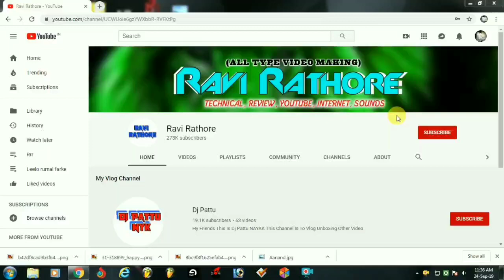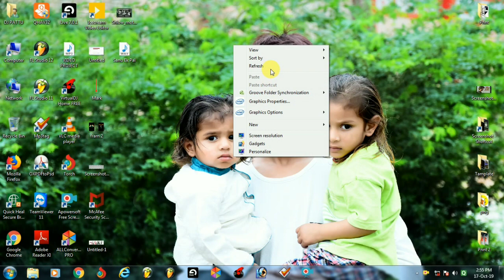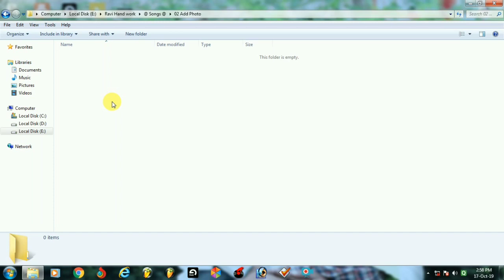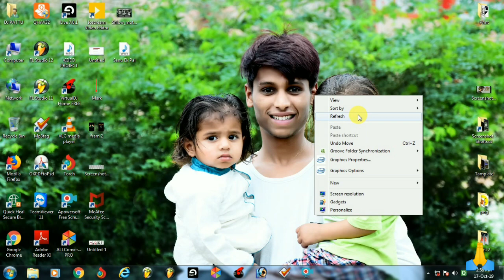Apne Dj Remix Song Me Detail Kaise Bhare . VID 69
Description
Hii Friends
Dosto Aaj Ki Video Me Ham Aapko Batane Wale Hai Ki Agar Aap Dj Dj Song Banate Hai To Is Song Me Apni Puri Details Kaise Bharna Hai Kya Kya Jankari Hamare Mp3 Song Ke Sath Hame Share Karna Chahiye Taki Hamare Song ke Jariye Sabhi Friends Hamse Contact Me Rahe Or Other Work Bhi Bana Rahe To Puri Jankari AapKo Is Video Me Milegi .